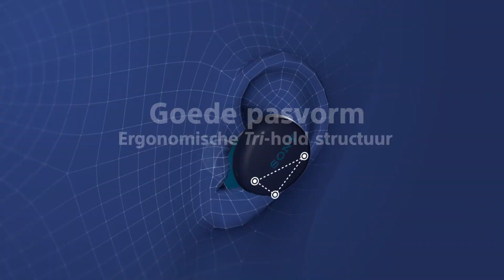Maak kennis met de WF-XB700 EXTRA BASS™ volledig draadloze hoofdtelefoon van Sony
Creëer de juiste vibe met het kenmerkende EXTRA BASS™-geluid van Sony. De prachtige, volledig draadloze WF-XB700 biedt onder andere een batterijlevensduur tot 9 uur (of 18 uur met de oplaadhoes), een waterbestendig design, een goede pasvorm, eenvoudige bediening, handsfree bellen en compatibiliteit met spraakassistenten.